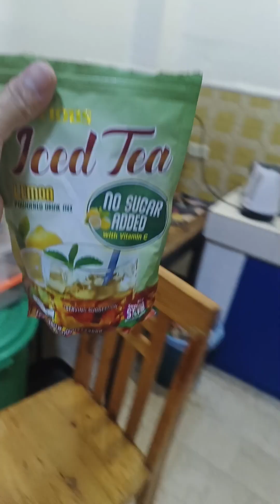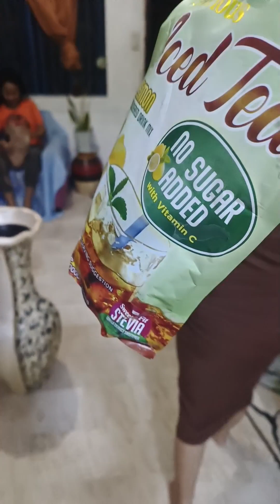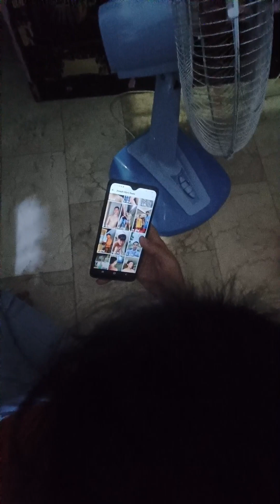ICE TEA SUKA PRANK